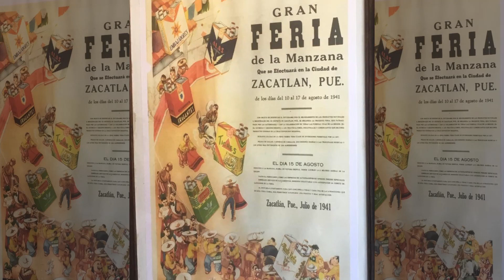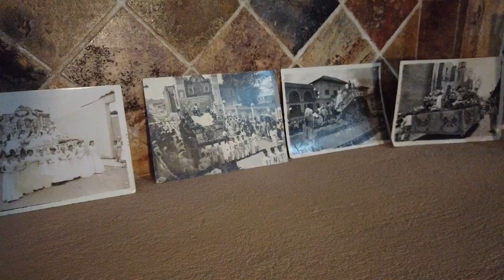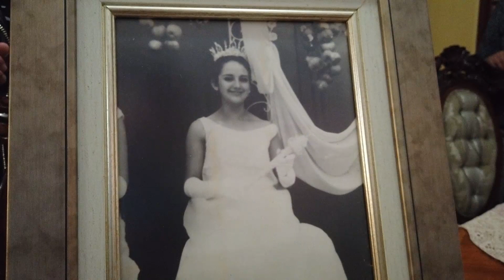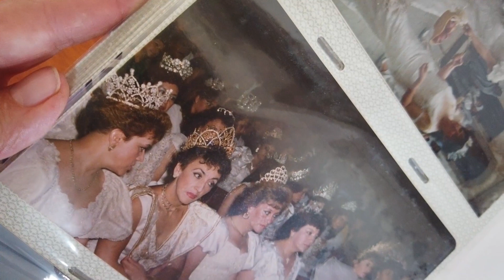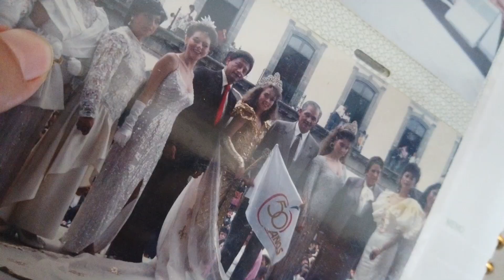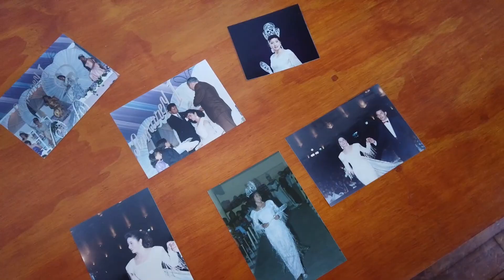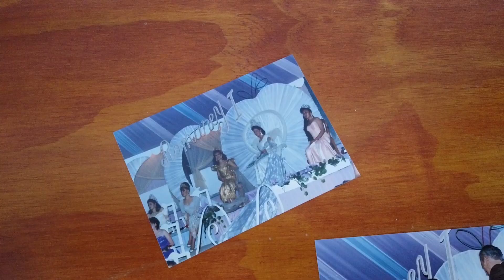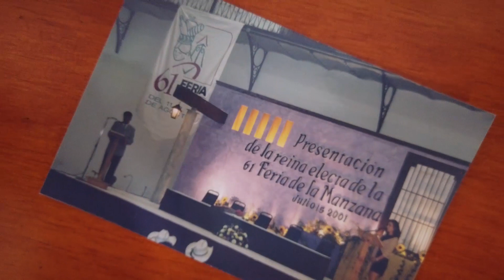Programa - Remembranza "Emociones de una Reina"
Revive con nosotros los recuerdos de Reinas de diferentes ediciones de nuestra Feria de la Manzana